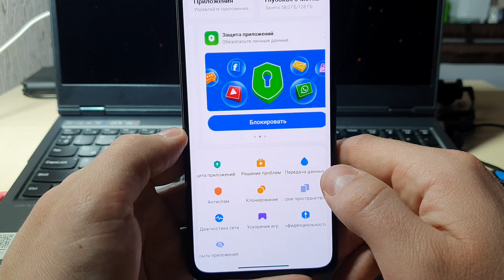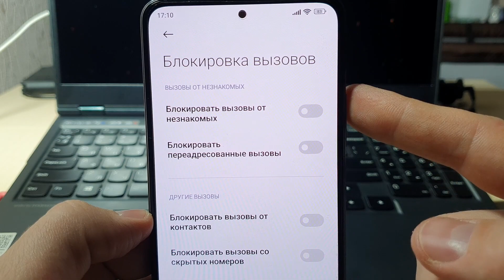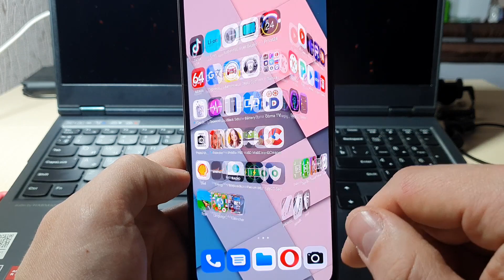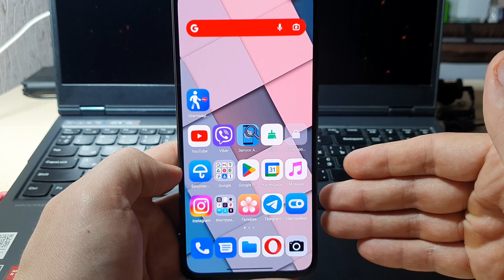Скорей ВКЛЮЧИ ЭТУ НАСТРОЙКУ на своем Телефоне и Спам Звонков больше не будет! Полезная функция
Скорей ВКЛЮЧИ ЭТУ НАСТРОЙКУ на своем Телефоне и Спам Звонков больше не будет! Полезная функция. Как полностью блокировать и отключить спам звонки на своем смартфоне андроид!